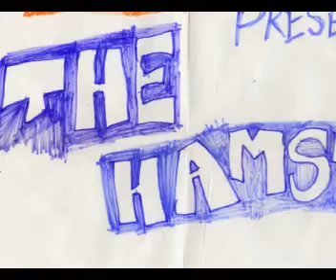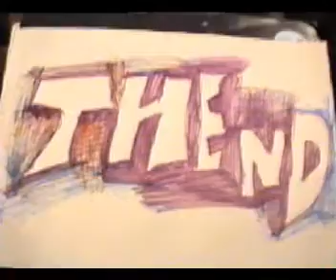Smudge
Re-edited old footage from the late 1980's, of caf's pet hamster, Smudge.